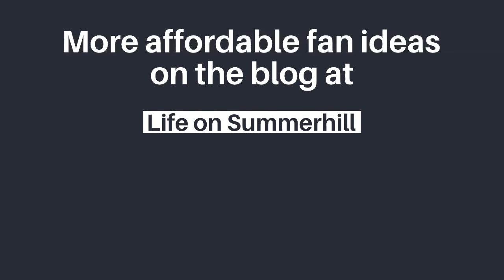10 AFFORDABLE MODERN FARMHOUSE CEILING FANS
10 modern affordable farmhouse ceiling fans that will spice up your home decor without breaking the bank. Check out these gorgeous affordable fans that will cool off any farm style room from large to small spaces.  Rustic, modern, traditional, cottage, and all kinds of styles.

AFFORDABLE MODERN FARMHOUSE CEILING FANS

52" Szymon 3 - Blade Propeller Ceiling Fan

44" Hepburn 4 - Blade Standard Ceiling Fan by Hunter

Hunter Mill Valley Ceiling Fan by Hunter